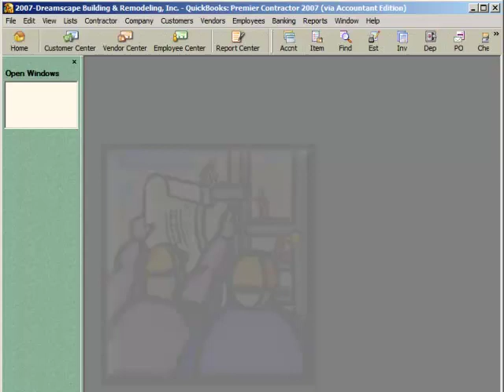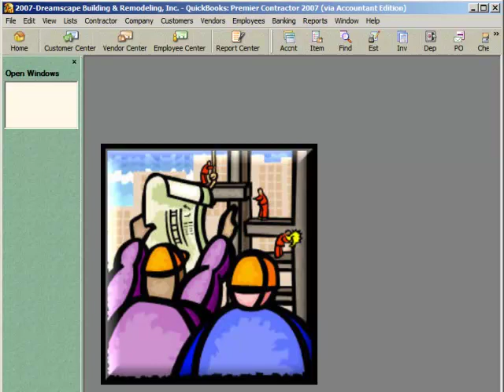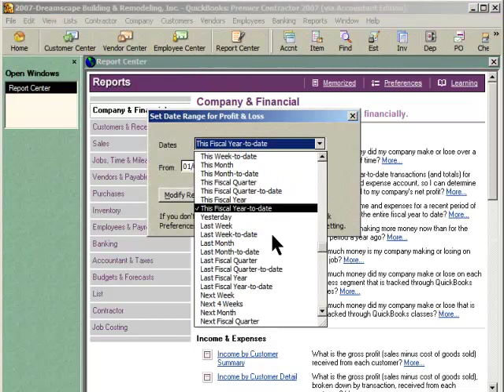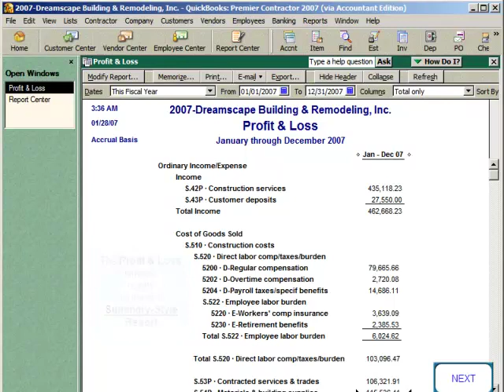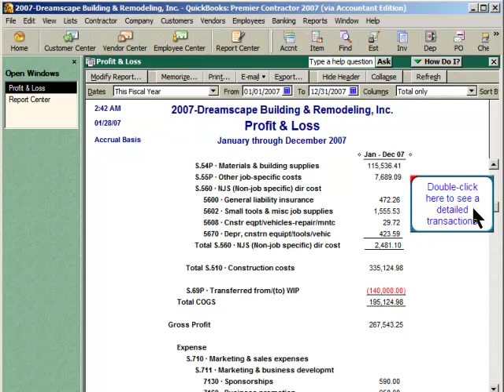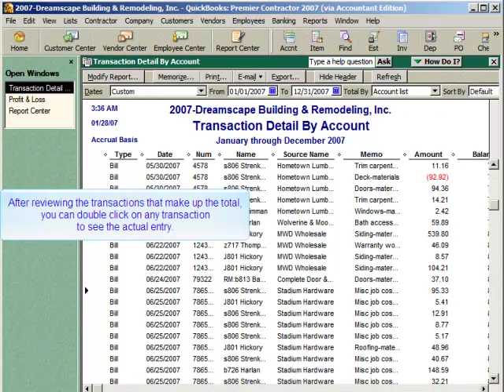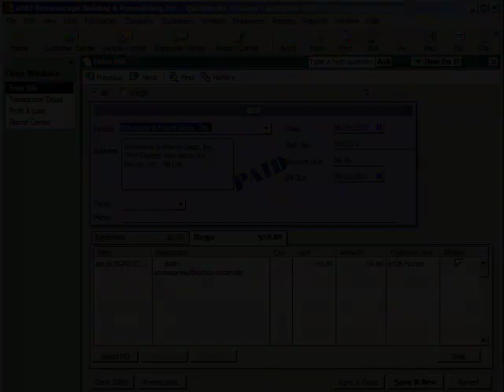QuickBooks Tutorial: How to Use Summary & Detail Reports in QuickBooks - Diane Gilson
Expert QuickBooks and Job-Cost Solutions for Construction and Manufacturing Companies with Diane Gilson of Info Plus Accounting, Inc.

If someone asked you "What kinds of reports do you want from QuickBooks?" you might want to respond "What can I get?" This module (#2 of 11) explores the two major styles of reports that you can access in QuickBooks (Summary & Detailed), and how to instantly view underlying transactions."

Series Overview:
Useful, accurate management accounting reports are vital to running a successful business. This seminar walks through seven reports you can use to control and increase your bottom line.

And how do you get those reports? We'll help you explore and understand how the Top 10 structural components in QuickBooks are used to build your customized management accounting reports. If you have a construction business, you'll also find insights based on our many years of specialization in your industry.

In this free online training series (11 videos!), QuickBooks Training for Construction -- Building profits with Accurate Job Cost Reports & Critical Management Accounting Data, you will learn how to design your QuickBooks accounting system around critical construction-industry management reporting needs

Chapters

0:00 –  Introduction
0:25 – Begin with the End in Mind
1:20 – What Do You Want From Your Reports
2:00 – QuickBooks Desktop Reports
2:25 – Profit and Loss Reporting
3:20 – Profit and Loss Summary Report
4:35 – Profit and Loss Detail Report
4:50 – Transaction Detail by Account Report
5:45 – QuickBooks Transaction Review
6:20 – QuickBooks Desktp Report Training